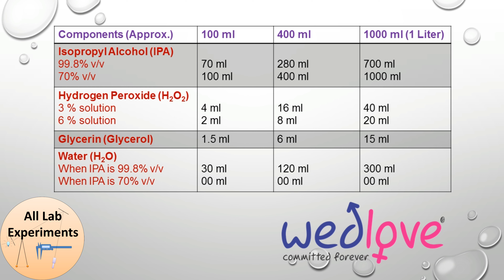100 रुपए में महीने भर का सैनिटाइजर तैयार करें | WHO Certified method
How to make Hand sanitizer at home at less than 100 rupees

Supported by - Wed-Love
For all Details and inquiries-
Whatsapp Api :